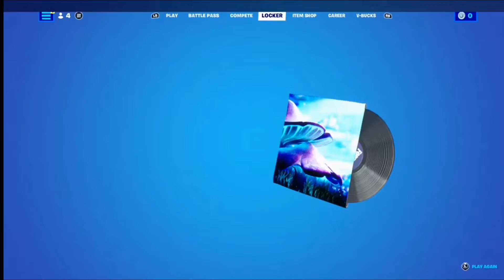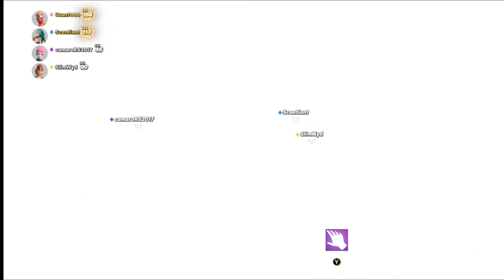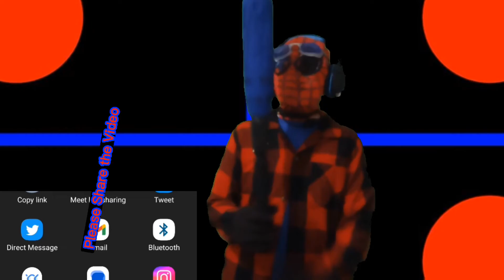The Fortnite Fracture Event!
Hello Randos! Today I play the Fortnite Fracture Event! A.K.A the end of Fortnite chapter 3!
I will likely never play Fortnite again so this is my last time playing... 😢